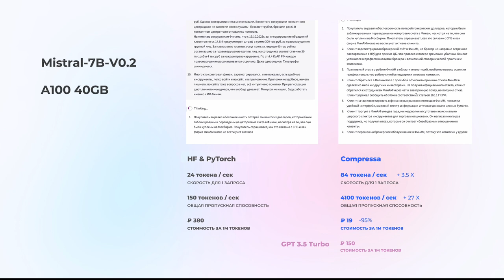Ускорение LLM: Compressa VS Hugging Face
Готовая инфраструктура Compressa позволяет значительно ускорить LLM модели в сравнении с Hugging Face, что ведет не только к снижению расходов на инференс, но и улучшению пользовательских метрик.

При достаточной загрузке GPU стоимость моделей Compressa становится кратно меньше GPT, Gigachat и других коммерческих API, при этом вы сохраняете полную приватность данных, стабильный SLA и полностью владеете AI разработками.